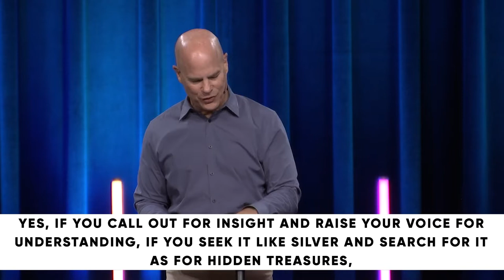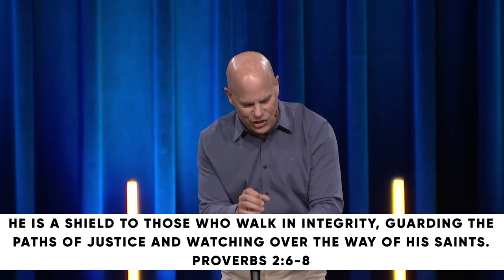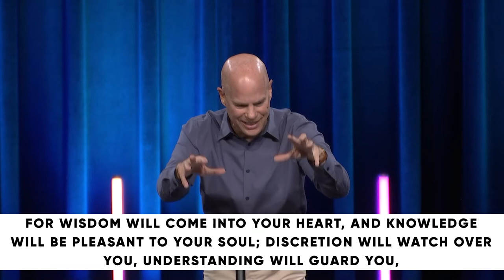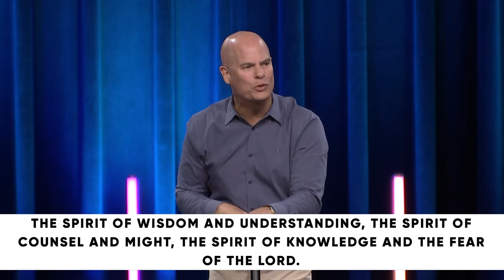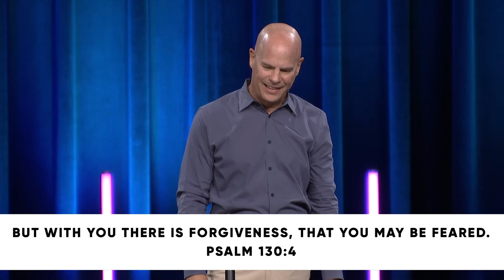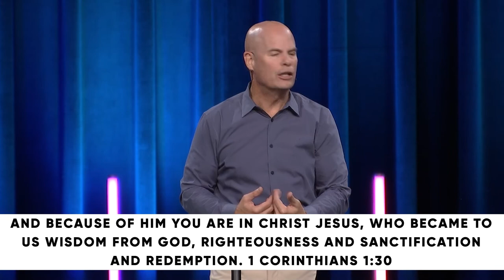Proverbs: Wise Living // Dr. Jeff Warren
PRIMARY SCRIPTURE:
PROVERBS 2:1-15 ESV
1 My son, if you receive my words
    and treasure up my commandments with you,
2 making your ear attentive to wisdom
    and inclining your heart to understanding;
3 yes, if you call out for insight
    and raise your voice for understanding,
4 if you seek it like silver
    and search for it as for hidden treasures,
5 then you will understand the fear of the Lord
    and find the knowledge of God.
6 For the Lord gives wisdom;
    from his mouth come knowledge and understanding;
7 he stores up sound wisdom for the upright;
    he is a shield to those who walk in integrity,
8 guarding the paths of justice
    and watching over the way of his saints.
9 Then you will understand righteousness and justice
    and equity, every good path;
10 for wisdom will come into your heart,
    and knowledge will be pleasant to your soul;
11 discretion will watch over you,
    understanding will guard you,
12 delivering you from the way of evil,
    from men of perverted speech,
13 who forsake the paths of uprightness
    to walk in the ways of darkness,
14 who rejoice in doing evil
    and delight in the perverseness of evil,
15 men whose paths are crooked,
    and who are devious in their ways.

KEY POINTS
We can have knowledge without wisdom, but we cannot have wisdom without knowledge. Wisdom is applied knowledge.
Wisdom is a gift given by God to help us navigate life on earth.
Wisdom is a guide that brings us into God’s blessing for our lives.
Wisdom is a grind because of the constant call for us to abandon God’s path of wisdom and follow other paths.
Wise living won’t save us. Only the truly wise one, Jesus Christ – the Son of God who listened to his Father’s voice – only he can give us new life.
The more knowledge we have of God’s grace, the more we will embrace God’s forgiveness, and the more we will obey God.
MEMORY VERSE
Ask God to write this word on your heart this week:
“For the LORD gives wisdom; from his mouth come knowledge and understanding;”

1: How did you define wisdom before today?
· Now, after hearing this message, how would you define wisdom?

2: What is the benefit of wisdom?

3: How do we get wisdom?

4: What is the challenge of wisdom?

5: How does knowing Proverbs was written from a father to his son affect the way you read and receive the book of Proverbs?

6: Read Matthew 7:24-25 and answer the questions that follow.
· In the Kingdom of God, what is the relationship between hearing and doing?
· What points from today’s message are reflected in this passage?

7: How did you grow in your knowledge of God today?
· Just as you have grown in knowledge today, how will you grow in wisdom by applying that knowledge this week?

PRAY
Lord, we confess there is a way which seems right and good before us, but it is not necessarily wise. Giver of wisdom, awaken us to see as you see, hope as you hope, and love as you love. Holy Spirit of the Living God, we cry out for your insight. By your grace, may your wisdom come into our hearts, and may your knowledge be most pleasing to our souls.